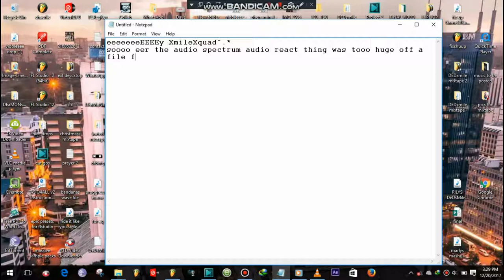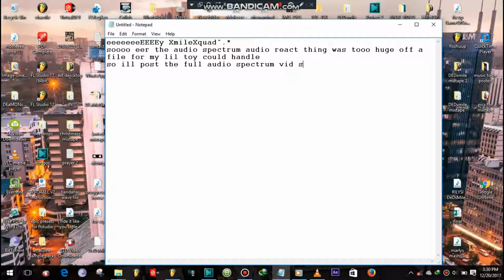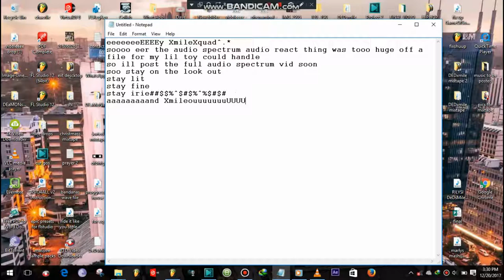xmassjams DEDxmile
posting more soon